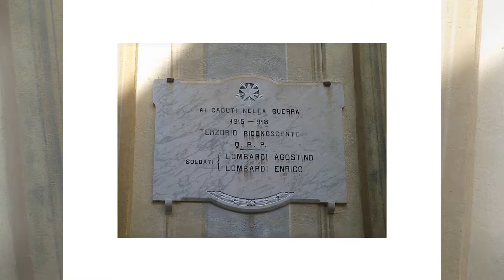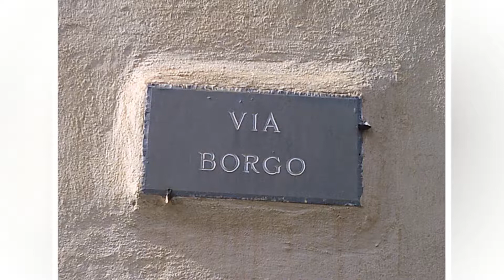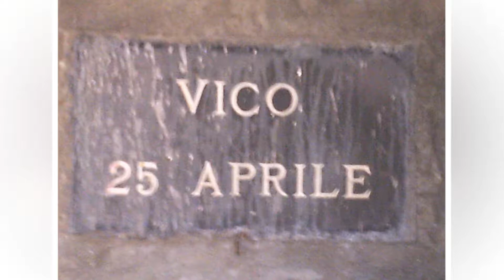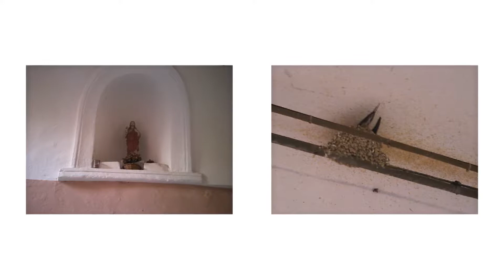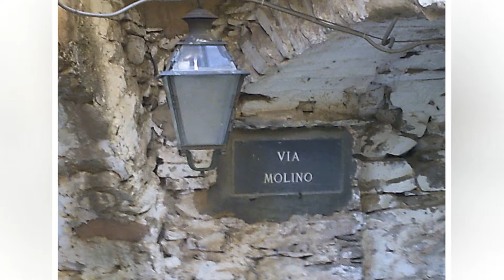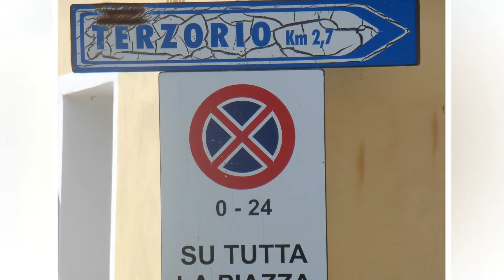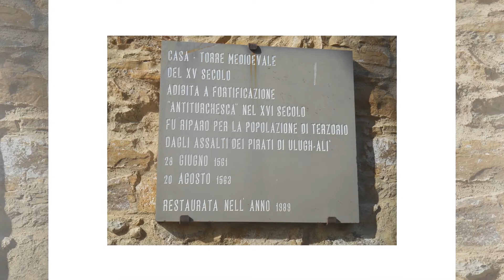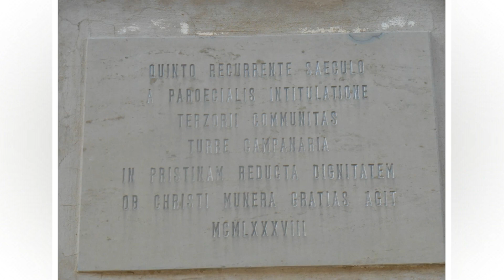Tour fotografico a....Terzorio.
Following the route. (seguendo la strada….)